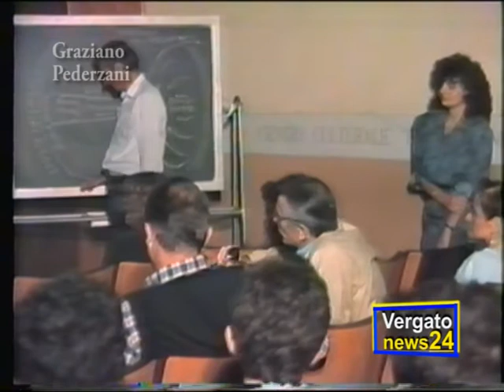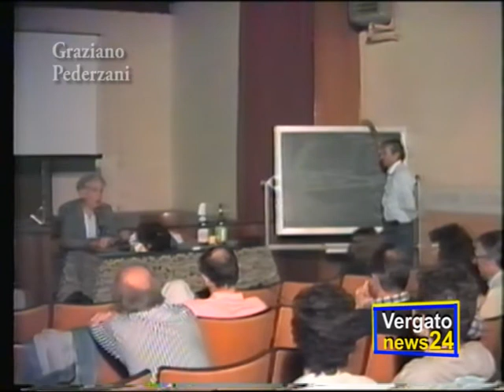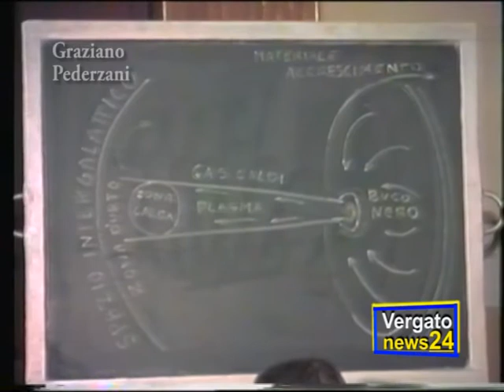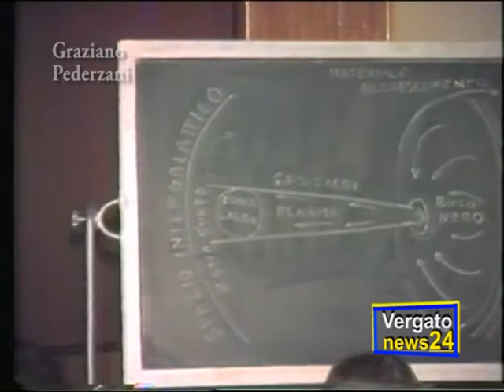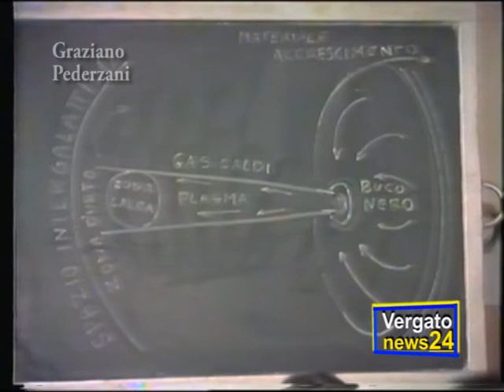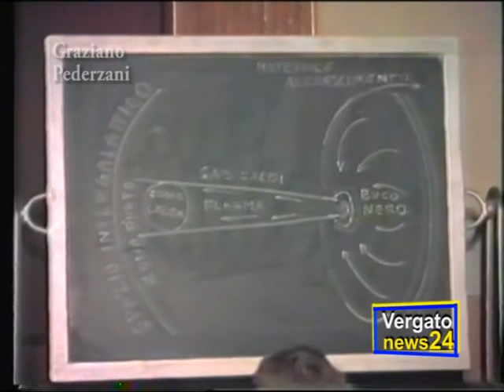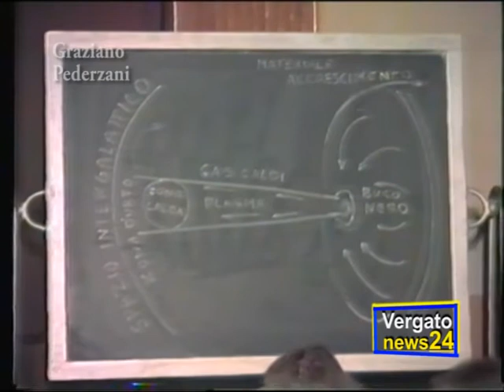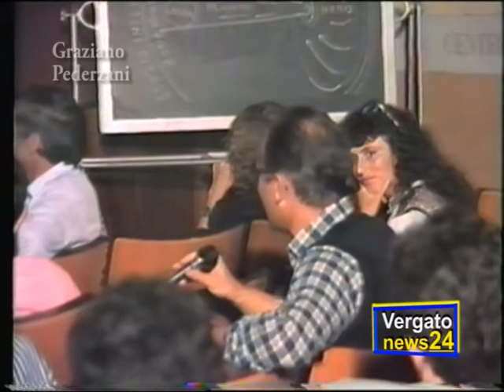Radioastronomia a Vergato 2 - Ing. G. Sinigaglia e G. Pederzani dibattito con il pubblico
In esclusiva sul blog...click qui news and videos
Il prof. Gianfranco Sinigaglia e Graziano Pederzani, rispondono alle domande del pubblico.